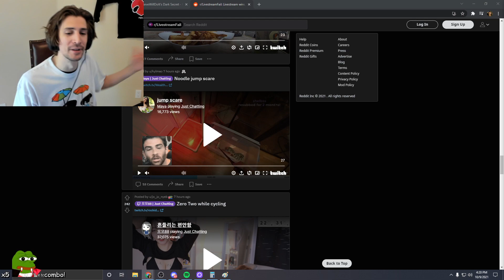He got distracted | xQcOW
Historical Date: Oct 09, 2021 11:23:25